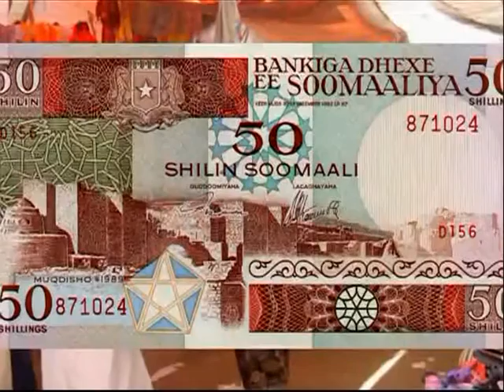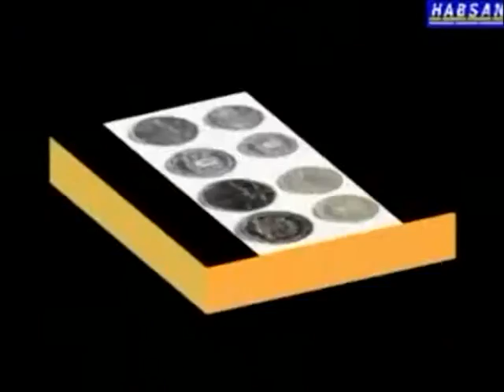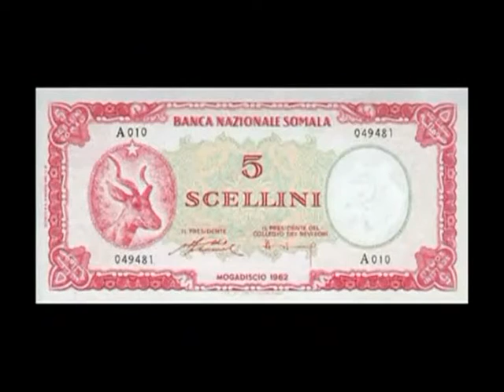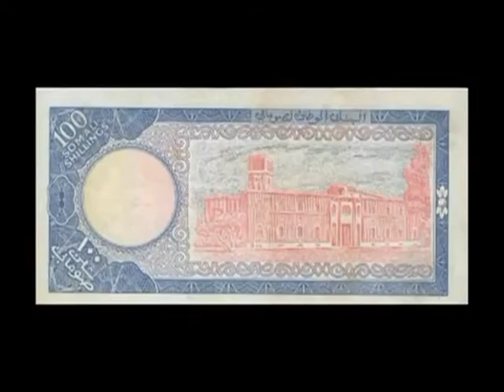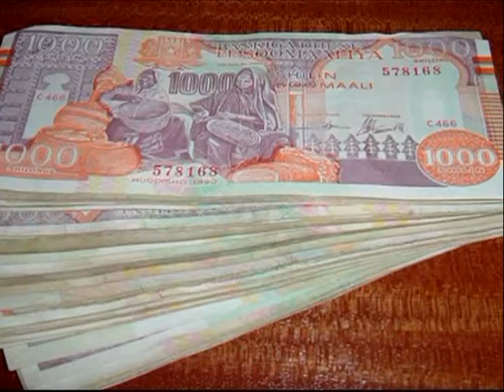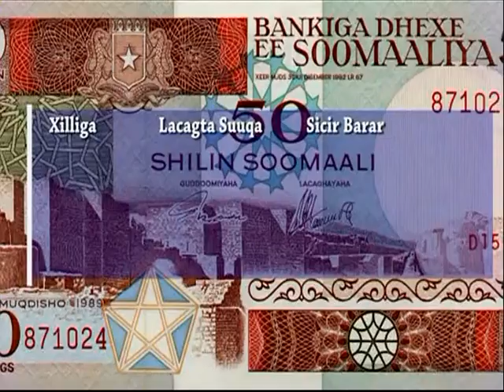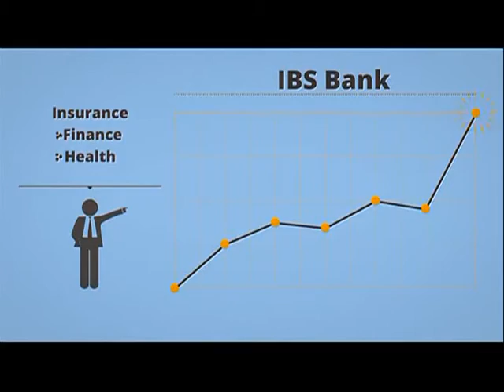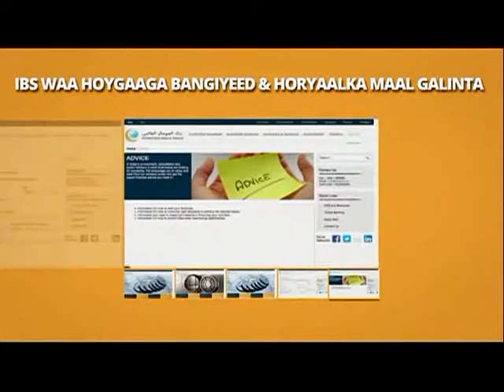Barnaamijka Ganacsiga & Dhaqaalaha 08 09 2015